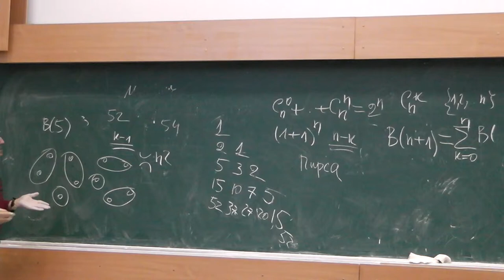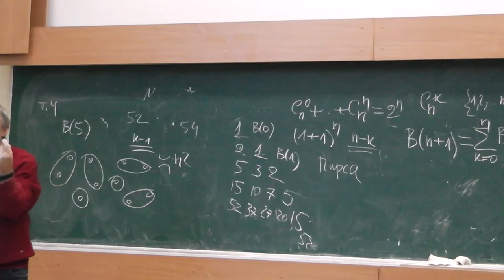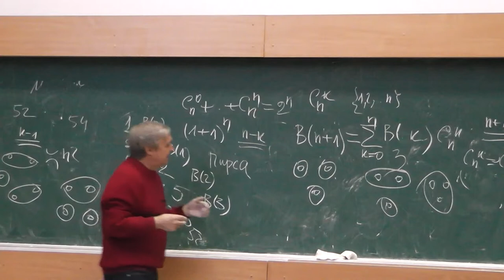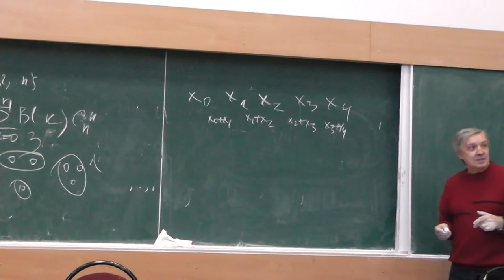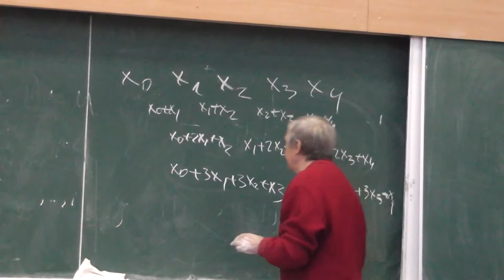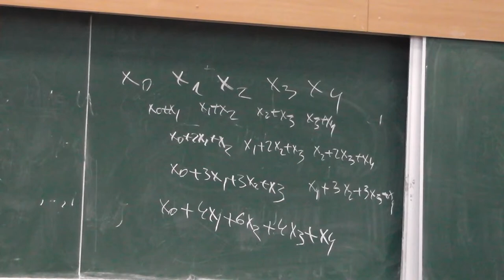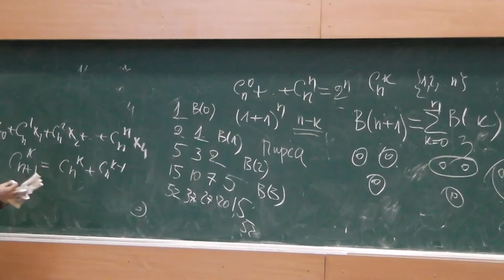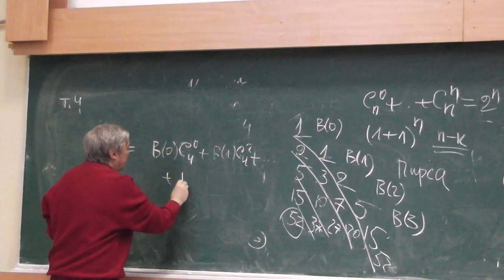6 Треугольник Пирса